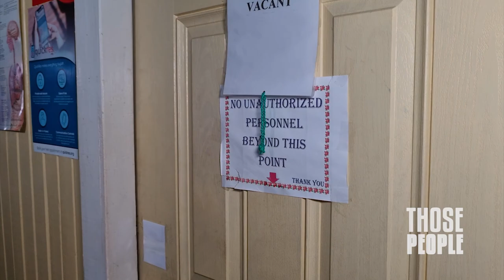BEY AND TOYS GET TESTED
Getting tested isn't so scary after all